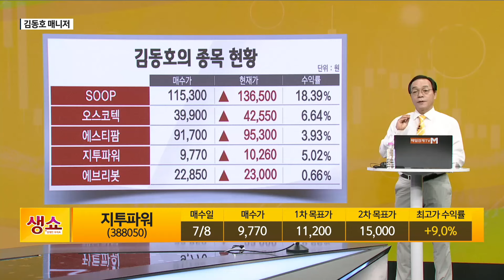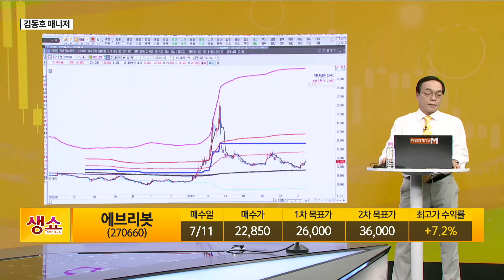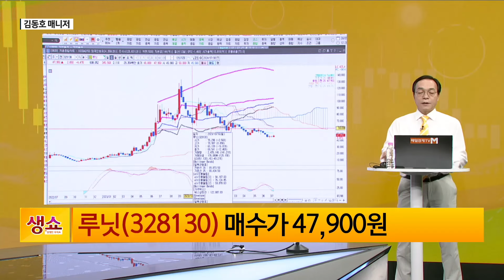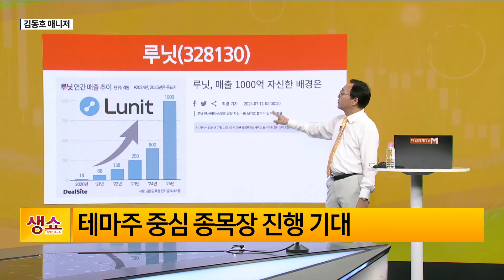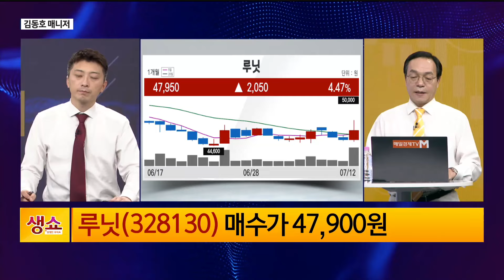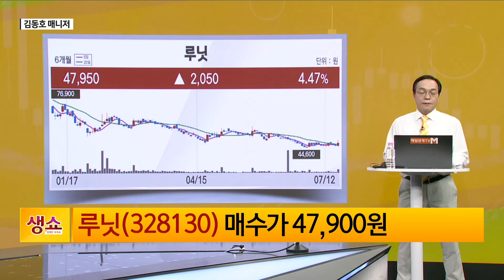[생쇼] 하반기 종목장, 테마장 중심 전략 루닛 / 생쇼 김동호 / 매일경제TV